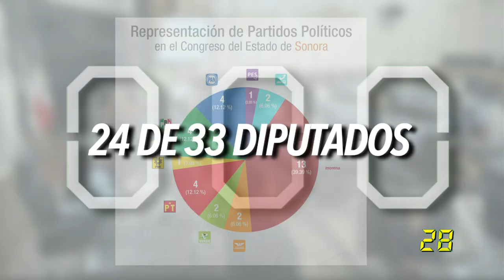SERÁ DURAZO UN GOBERNADOR PODEROSO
BATEO LIBRE A DURAZO. El Gober electo @AlfonsoDurazo gobernará prácticamente sin oposición en el @CongresoSon. En 60SegundosXpress te decimos por qué podrá hacer prácticamente lo que quiera en materia de leyes. LupaLegislstiva. @Los60Segundos